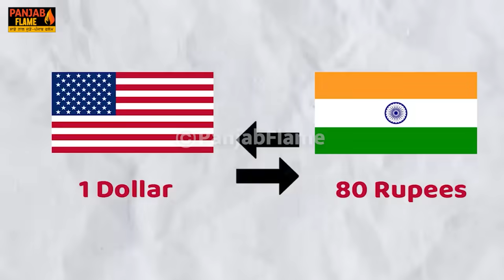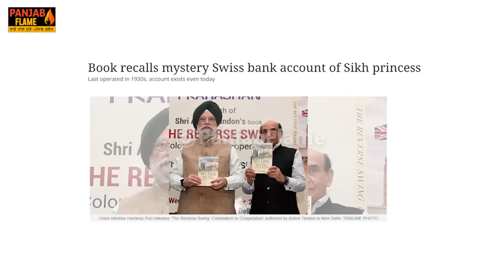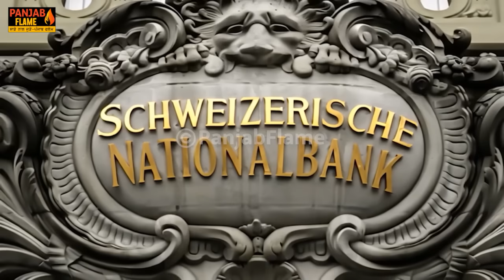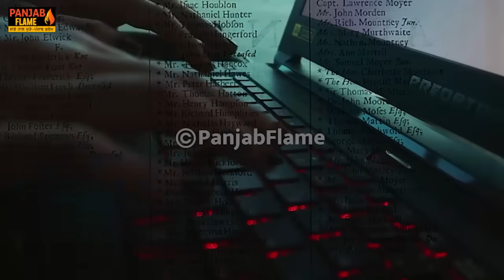Mystery of Swiss Bank Account of Sikh Princess 😱 2,000,000,00,00,00 Dollar 😱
This Video is based on a News which Published on Many Newspapers. News about a Swiss Bank Acccount of Sikh princess Catherine Hilda Duleep Singh who was Granddaughter of Maharaja Ranjit Singh and Daughter of Maharaja Duleep Singh.Catherine Hilda’s Swiss account was first revealed in July 1997 when Swiss banks published names of holders of dormant accounts to restore properties of Holocaust victims to their descendants.

usd to inr oanda,remitly usd to inr rate today,business banking switzerland,business bank account switzerland,swiss business bank account,switzerland bank account for non residents,corporate bank account switzerland,swiss corporate bank account,